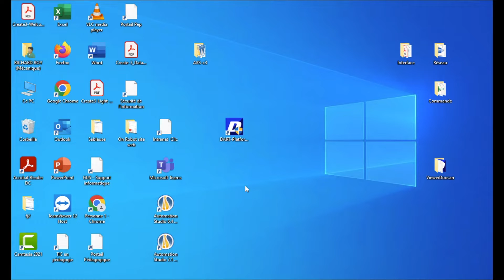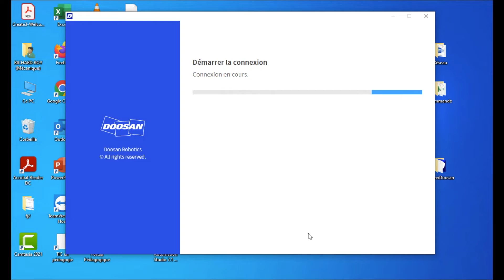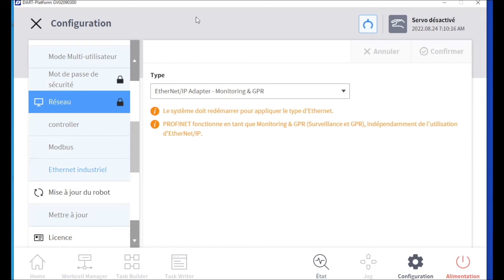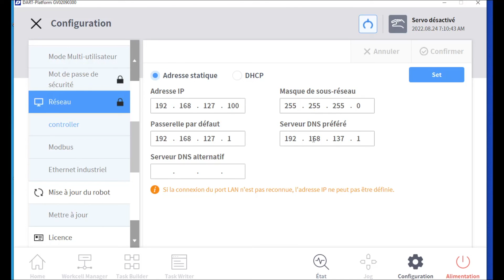Robot Doosan- Dart Viewer (Dart Platform)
Formation en robotique Doosan